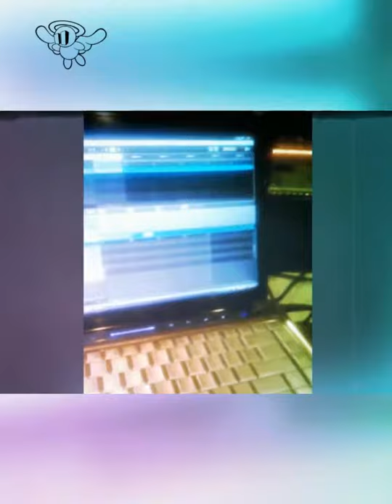Time Tickin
Atl hip hop